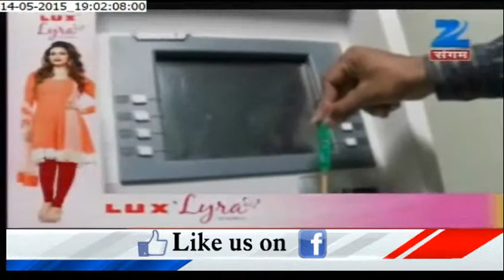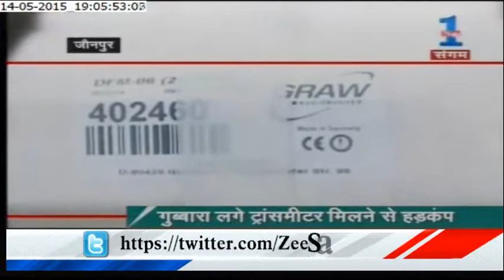Government to re-issue Land Ordinance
Government to re-issue Land Ordinance said  Union Minister of Rural Development, Panchayati Raj Chaudhary Birender Singh. This ordinance on land will be third in a row. Detail News of Uttarpradesh on Zee Sangam.